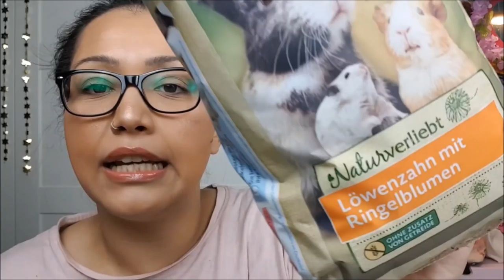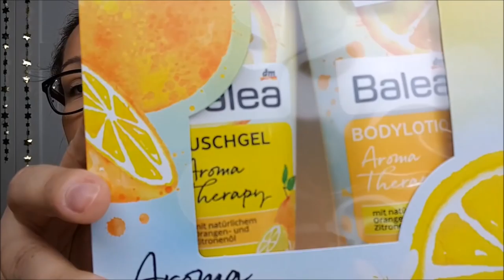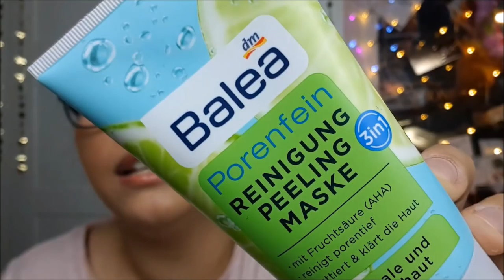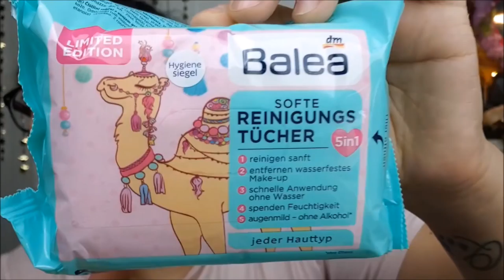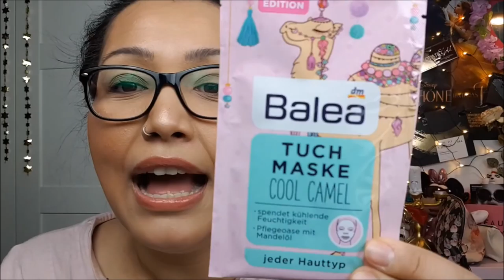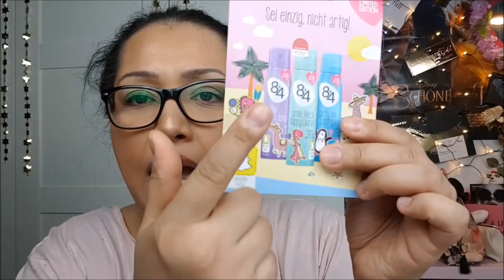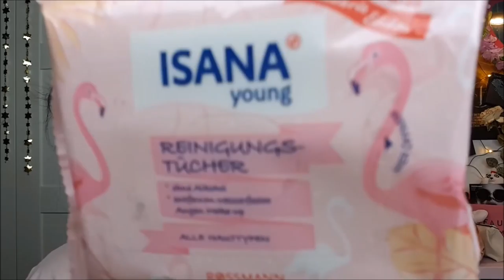XXXl Drogerie Haul / DM Und Rossmann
ich bin totals eskaliert und schaut einfach rein was ich alles gekauft habe. Ich liebe diese Videos. Ich bin jetzt auch unter die Müllsammler gegangen und mache euch grade ein Haufen an aufgebrauchten Produkten. aber dauert noch etwas..

Bitte macht bei meiner Verlosung mit .

Bitte fleissig Kommentieren damit wie hier mal zusammen uns austauschen ..